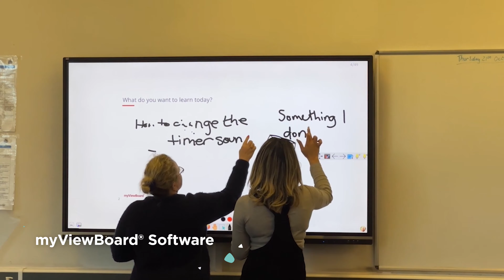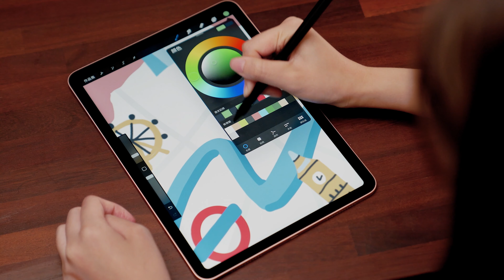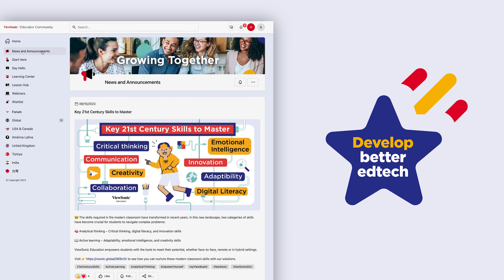Immersive Learning for Higher Education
From collaboration hubs and front-facing teaching in large lecture halls, to cutting-edge monitors for the esports team, we have what you need for immersive learning environments throughout your campus.